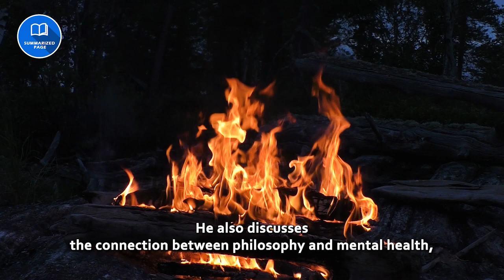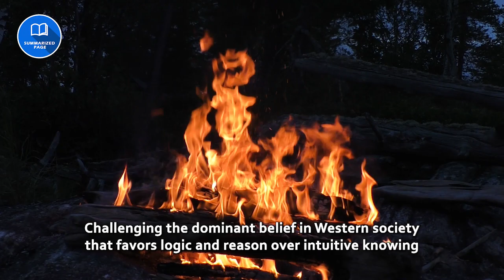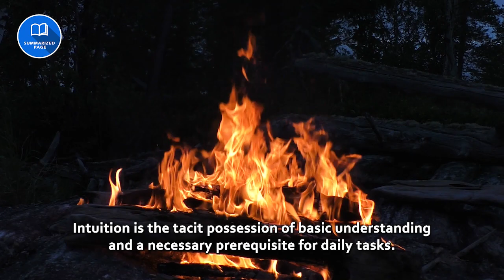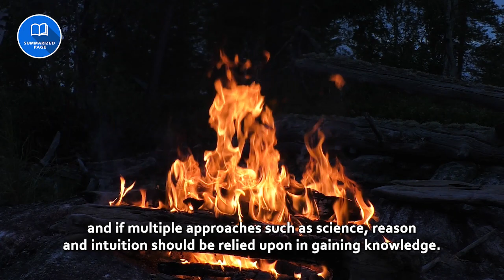Summary (2 of 3) | The Matter With Things - Our Brains, Our Delusions and the Unmaking of the World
This is the part 2 of the summary of "The Matter With Things".
By exploring the realms of pioneering neurology, philosophy, and physics, Iain McGilchrist illuminates the converging paths that ultimately unveil a profoundly beautiful vision of the world. This vision, deeply rooted in the timeless wisdom of human traditions, breathes life back into our existence and offers a path towards a more enriched way of living. Embracing this vision becomes imperative for our survival and holds the potential to transform both the world around us and our own lives for the better.